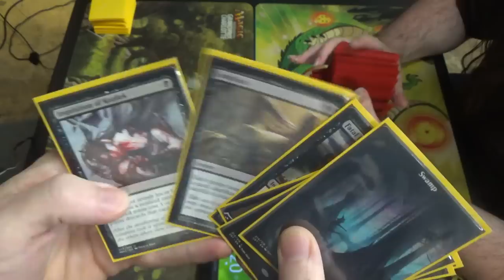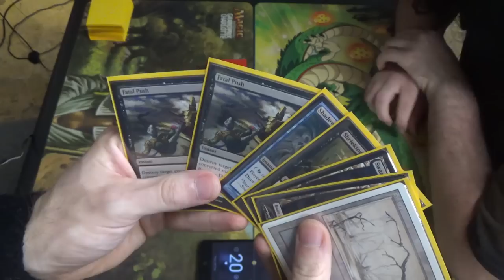Modern MtG — 8-Rack vs. Jund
If I'm not mistaken, isn't 8-Rack supposed to be favored over Jund? We do keep them away from their midrange game plan with Smallpox, have the redundancy to play around hand attack, have no creatures (aside from Mutavault) that can die to their removal, and in turn have removal for theirs. At least to me, this matchup feels favored.